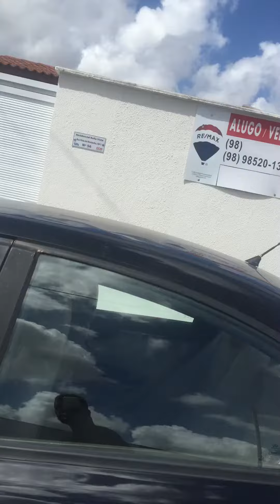Poço Filipinho e casa no turu 19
Conferido